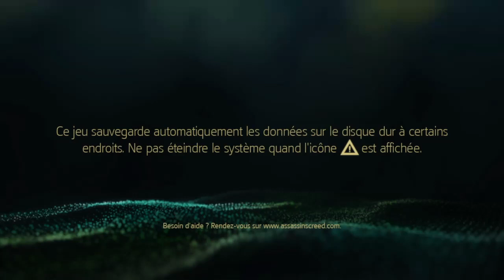Assassin's Creed® IV Black Flag_20221203211005